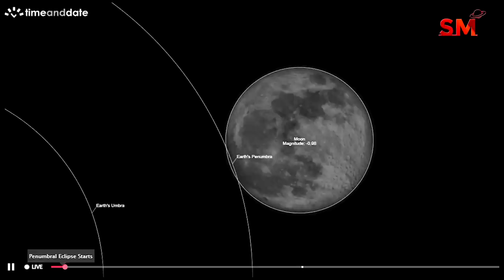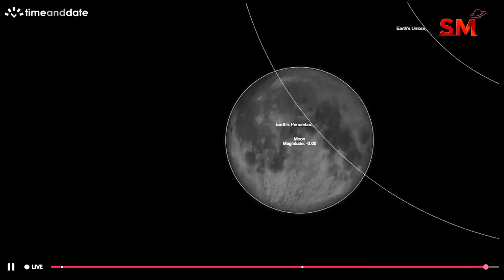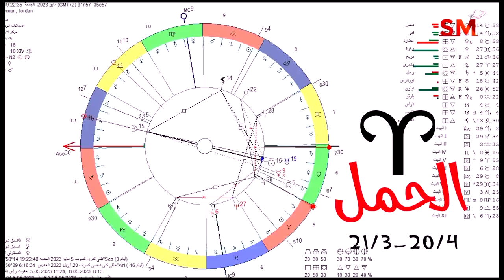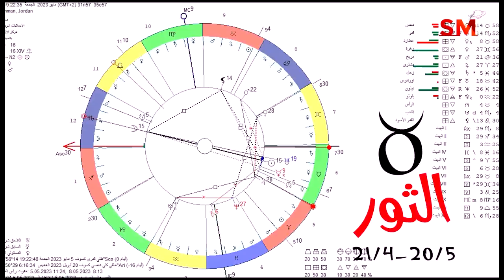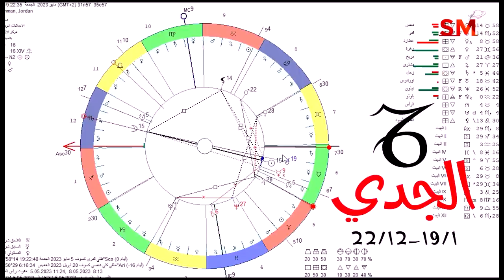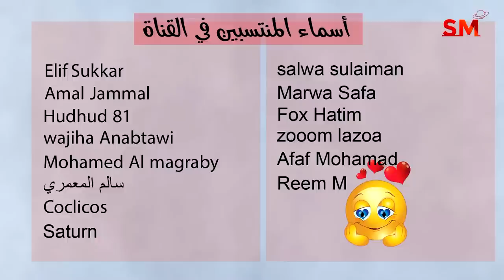خسوف القمر الظلي ( الكاذب ) في برج العقرب وأثارة على جميع الأبراج الجمعة 5 أيار مايو 2023 سعيد مناع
الزواية المتشكلة : 12:13:04
التأثير على الأبراج : 25:28:00

5.5.2023 في العقرب 5:33 مساءً الاستقبال  ( القمر بدر ) وخسوف القمر الجزئي
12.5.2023 في الدلو 2:28 عصراً التربيع الأخير
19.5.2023 في الثور 3:52 عصراً الاجتماع  ( ولادة الهلال )
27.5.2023 في العذراء 3:21 عصراً التربيع الأول

- خلال الايام التالية يبدأ خلو المسار في يوم وينتهي في اليوم التالي:

*1/5
*10/5
*21/5
*26/5

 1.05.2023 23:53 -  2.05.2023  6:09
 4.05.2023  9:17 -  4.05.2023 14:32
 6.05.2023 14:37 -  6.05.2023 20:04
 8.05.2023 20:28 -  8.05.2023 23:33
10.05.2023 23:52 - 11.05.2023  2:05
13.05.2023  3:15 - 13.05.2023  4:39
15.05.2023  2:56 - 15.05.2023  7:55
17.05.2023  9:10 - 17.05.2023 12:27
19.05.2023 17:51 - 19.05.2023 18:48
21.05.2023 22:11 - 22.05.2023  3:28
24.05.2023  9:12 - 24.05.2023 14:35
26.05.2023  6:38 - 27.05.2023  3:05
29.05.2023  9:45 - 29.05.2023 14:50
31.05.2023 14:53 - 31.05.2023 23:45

العذراء            1و2
الميزان          2و3و4
العقرب            5و6
القوس             7و8
الجدي            9و10
الدلو             11و12
الحوت         13و14و15
الحمل          15و16و17
الثور            18و19
الجوزاء        20و21
السرطان      22و23و24
الأسد           25و26
العذراء      27و28و29
الميزان         30و31